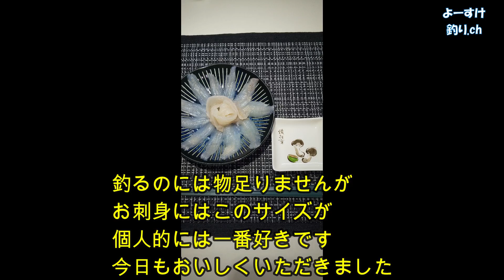【キス投げ釣り】2月最終釣行！長崎県松浦方面で越冬キスを狙い撃ち！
2月最終釣行です！今回も越冬キスを釣りに行ってきました。
サイズはイマイチ？でしたがしっかり鱚はGET！
トロロ藻に苦戦しながら攻略できました。
今日もキス刺身で乾杯！やっぱり冬のキス刺身は絶品美味しい！
今回の
[竿]
SHIMANO AXELSPIN タイプR 405CX+

[リール]
SHIMANO フリーゲン35極細仕様